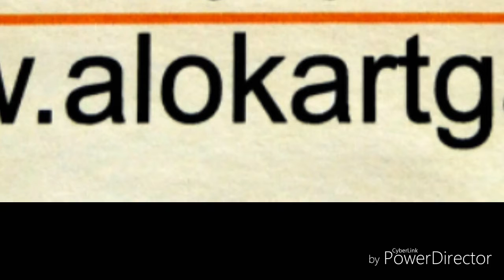An Indian Arts Student Ms. Nalini Sharma 2017 wants to learn European Painting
An Indian Arts Student Ms. Nalini Sharma 2017. She is very passionate to learn European Art Style. but she wants guidance from all of us specially from masters. please guide to her. and she will defineatly proove her strength and potencial.